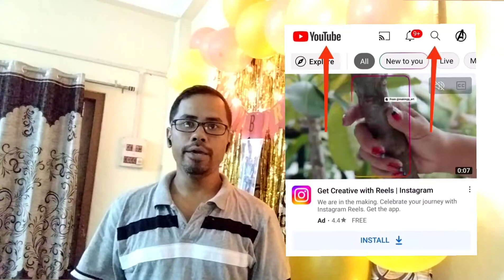Birthday party (Apu)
Happy birthday Babu 2022